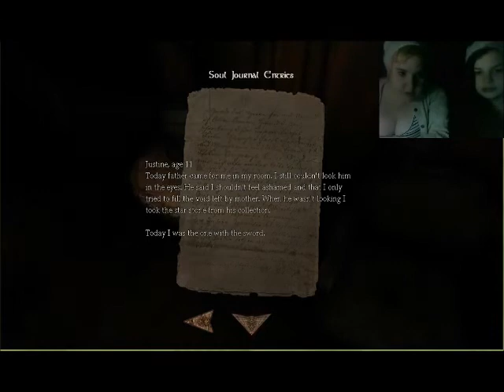Amnesia ~ Justine PENIS SLUG - Ep 2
Amnesia ~ Justine Episode 2
Hope you guys enjoy it and want to see more!
Don't mind the altering light in our video, the camera is very sensitive!